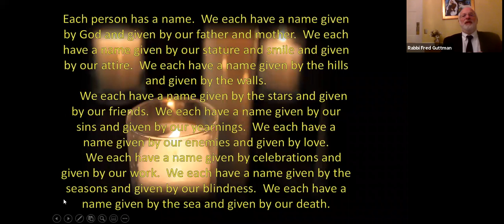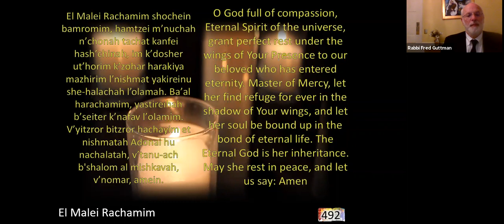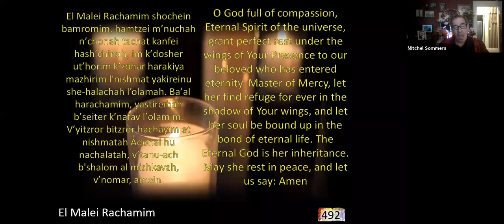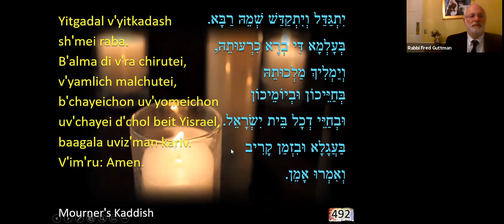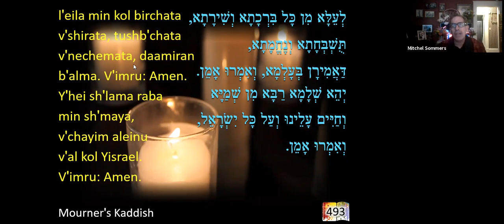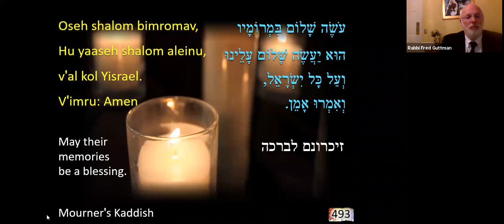Gloria Clark'e's Memorial Service - August 2, 2020